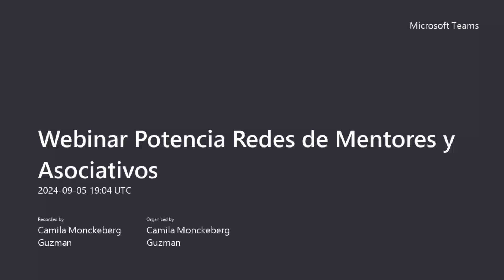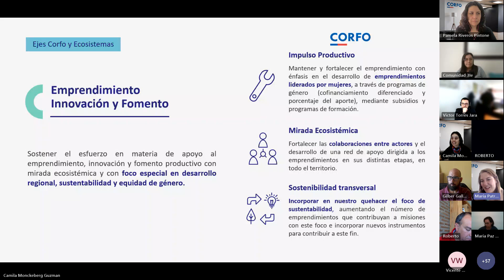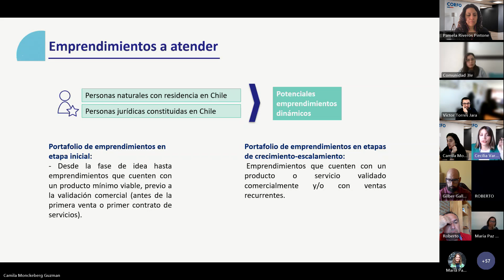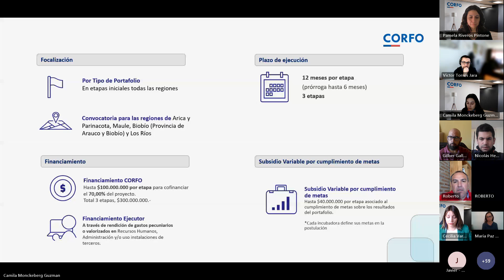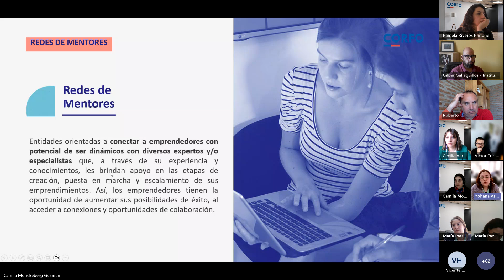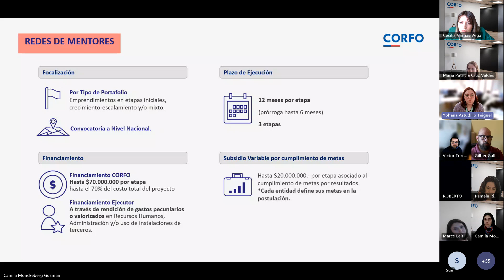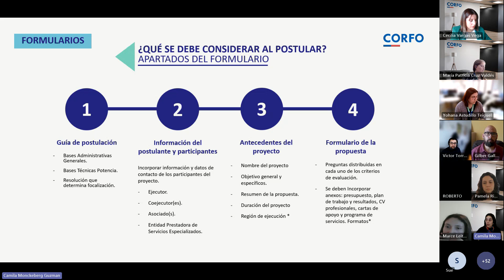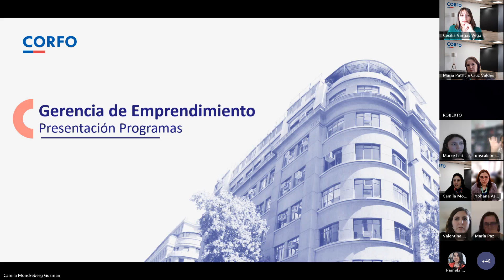Corfo | Webinar Potencia Redes de Mentores y Asociativos 2024